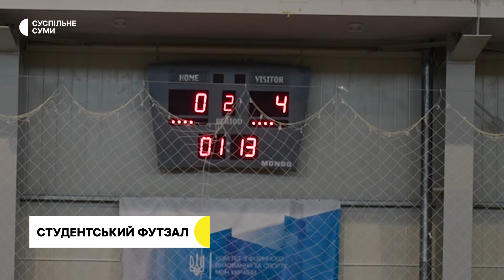У Сумах відбувся матч-відповідь з футзалу чемпіонату України серед студентів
25 березня у матчі-відповіді чемпіонату України з футзалу серед команд закладів вищої освіти у Сумах зустрілися команди Сумського державного університету та Національного університету біоресурсів і природокористування з Києва. Перший поєдинок два тижні тому завершився перемогою сумчан з рахунком 8:6.